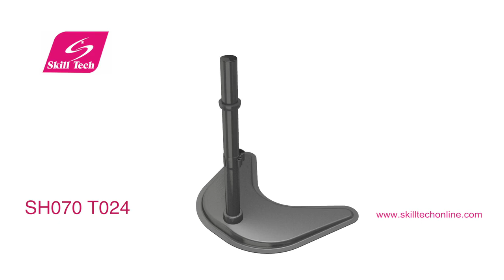SHO70 T024 SKILLTECH ECONOMY FREE STANDING MONITOR STAND